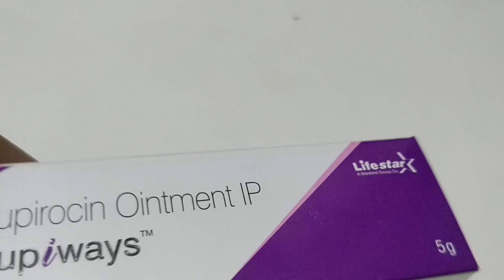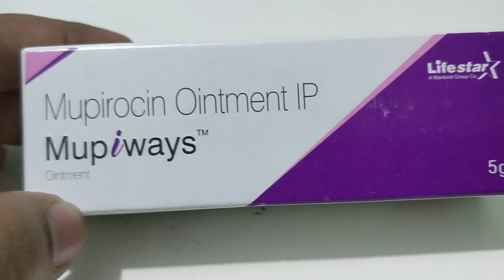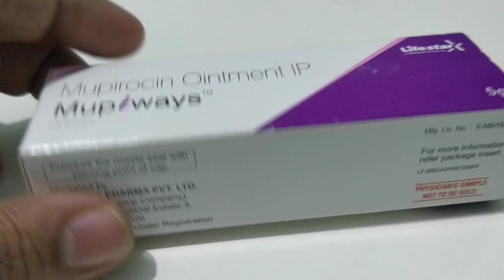Medicine review in Hindi: Mupiways ointment uses side effects precautions